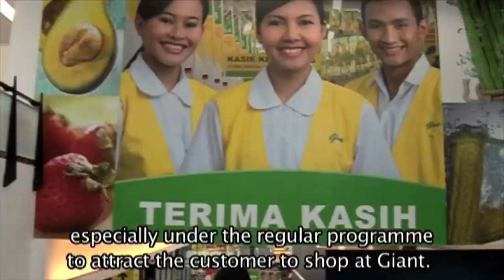Younameit! Productions Montage Reels 2012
Our latest reel of our works. Hopefully, we can do it better and better for our clients satisfaction. Enjoy.